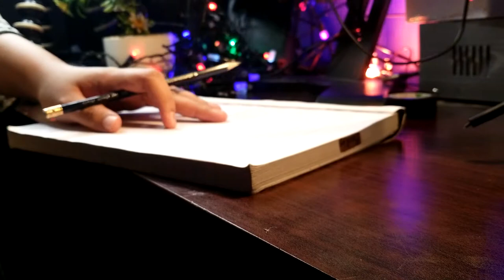ASMR Pencil Writing Sound With Relaxing Music By | TEXT BAAR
ASMR Pencil Writing Sound for Relax Study

ASMR Writing with a Pencil

ASMR | PEN Testing clicking Writing Rolling tapping organising sorting